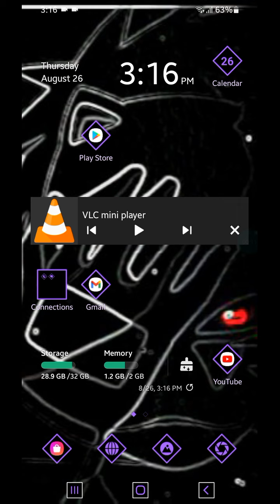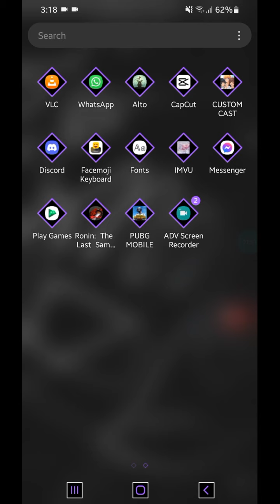sorry for not posting, here is the reason..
idk if you guys have the same problem as mine it's so stupid